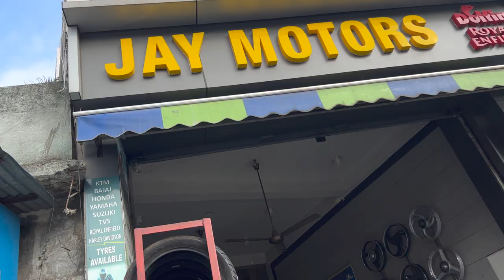PREPARATION FOR LADAKH RIDE | kharcha ho gya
Hello guys this video is about preparation of my Ladakh ride .